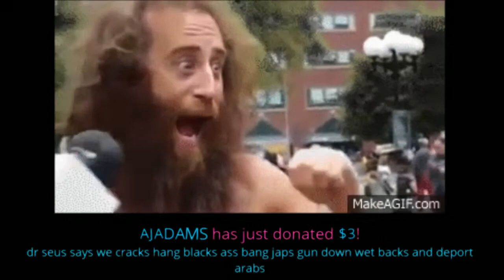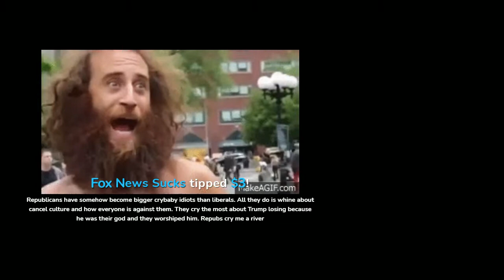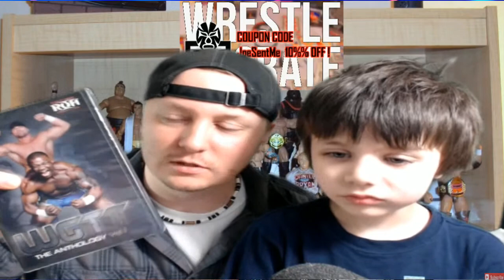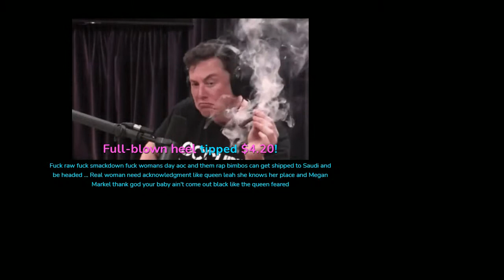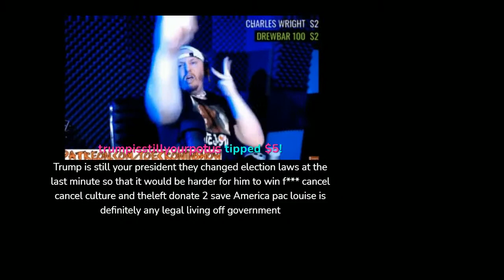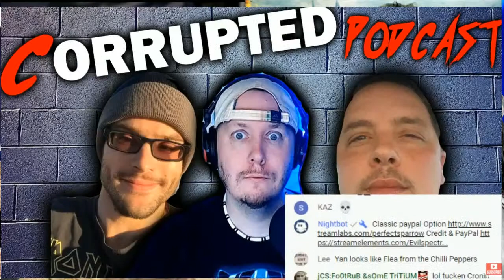WWE RAW Review JOE CRONIN is OVER ! 3/8/2021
wwe RAW Goes LIVE with  Bobby Lashley  RANDY ORTON Full Show review 3/8/202

$4.20
$5 BUMM $5
$8 Gritty
$11 Duncachino

Skittles
TonkotsTodd
Alan Stober
UselessRobbie
D Crisp
Shell Bryan
Luis Antonio Rodriguez Alejandro
Jman fromkc
colonelstutters
Jerome Spicer
Kevin Murphy
tonyfromreveah
ColdBrewKrew
Junebug
Duane Crenshaw
sixx535
Joseph Lightsey
Jay
Sith_Negan
My Son Champion
NickY J
GARGUTS ENTERTAINMENT
Adtr 210
Gordon Bombay
Talk2MeNice
Drewbar100
Matt Rossmeier
Jason Tarr
JDVenom
starsrm

JuneBug
Dwelsh
ItsBulzie !
Schleppy13
Justin Mcneil
DMOON
Jason Tarr
Sith Neegan

TheBear1322
Gorilla Strong
Nikki T
The Goon
TNA_Better Than WWE
JustCallmeLuke
NullDeath
ABELsalasJR
BADOMEN666
WoolhatDemon
AruShinchu
Lemon

JDfromny206 wrestlelamia
Joe Cronin
wwe